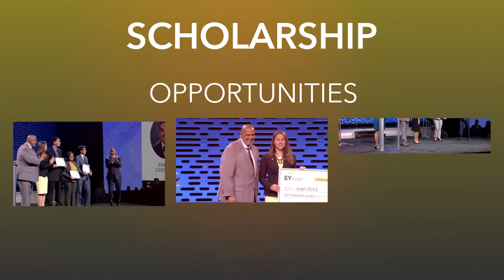This Is Why You Should Donate To ALPFA On GivingTuesday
Help students and young professionals build their career path!

Join us this GivingTuesday and empower the next generation of Latino leaders. By giving to ALPFA, you'll provide college students with the mentorship and resources they need to succeed.